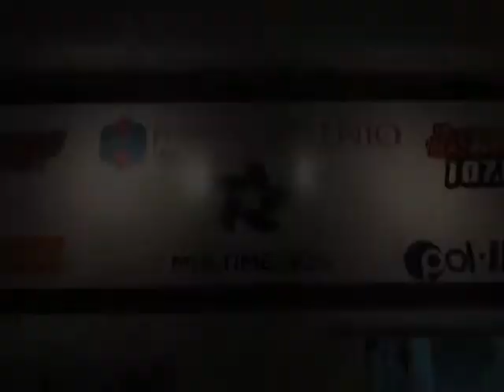INAUGURAN OFICINAS /REYNOSA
Cortan listón de nuevas oficinas de Multimedios en Mcallen